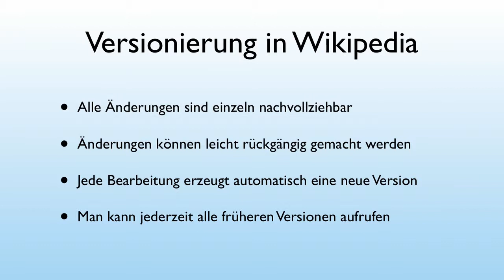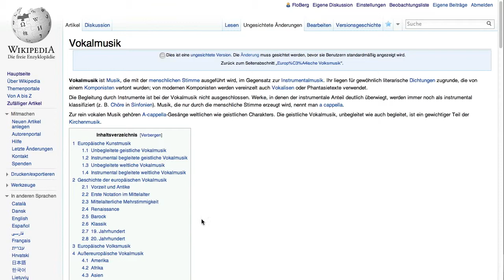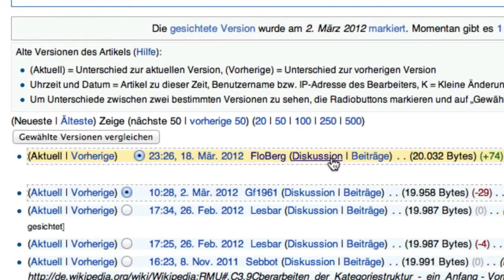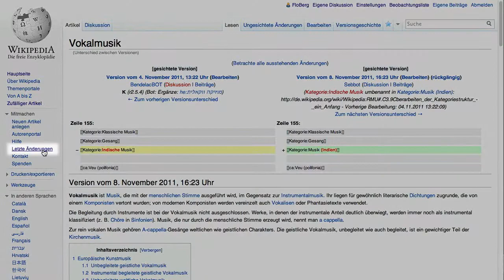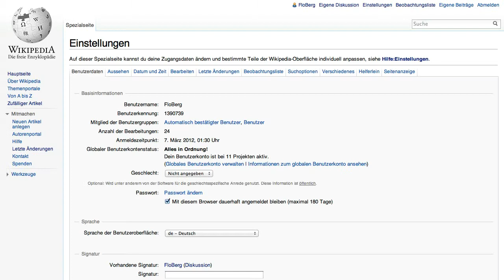Wikipedia Tutorial: Teil 7 - Versionen, Änderungen und Beobachtungslisten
Lern-Video zum Umgang mit Wikipedia. Siebter Teil der Reihe: "Versionen, Änderungen und Beobachtungslisten". Dieses Video steht unter der CC-BY-SA 3.0 Lizenz